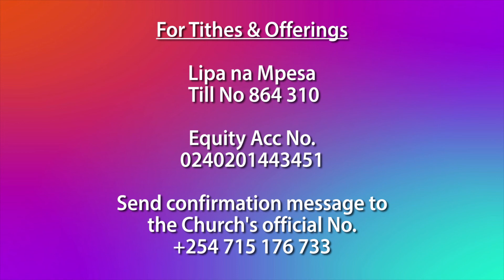MESSAGE OF THE YEAR - Part 2